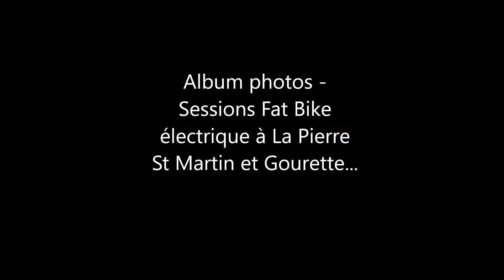Album photos - Sessions Fat Bike électrique à La Pierre St Martin et Gourette...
Un album photos de mes sessions en Fat Bike à assistance électrique à La Pierre Saint Martin et à Gourette dans les Pyrénées Atlantiques...